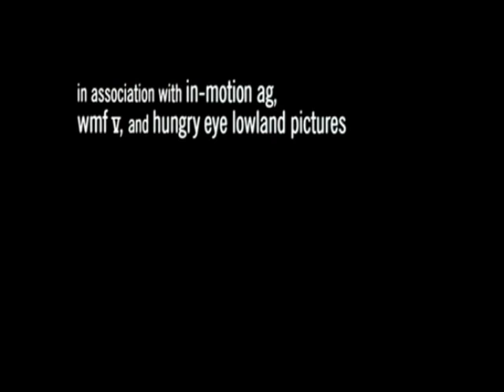The Good Girl (2002) - Part 1